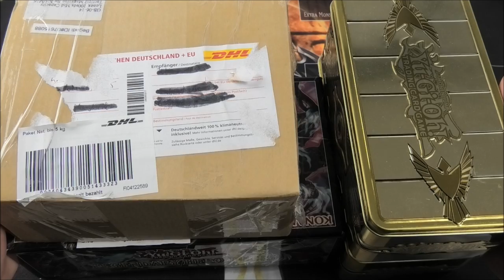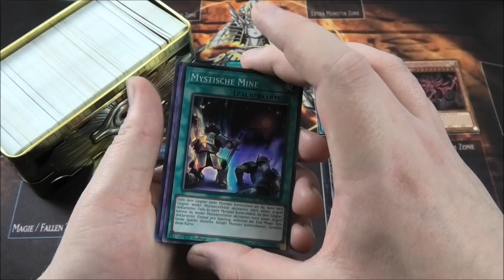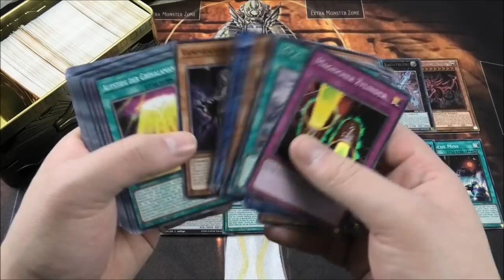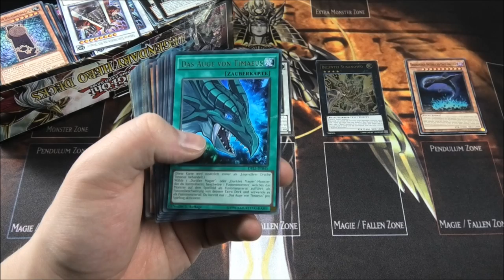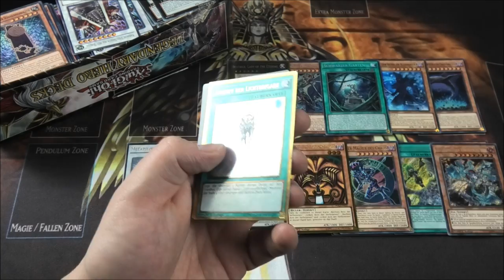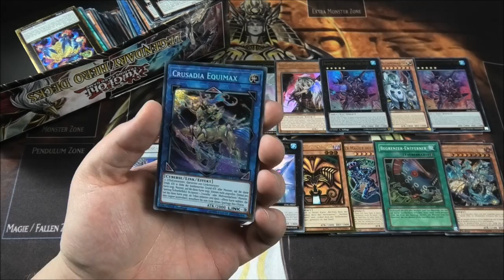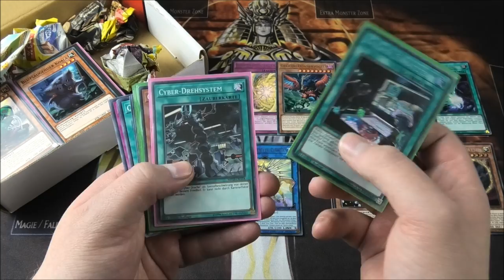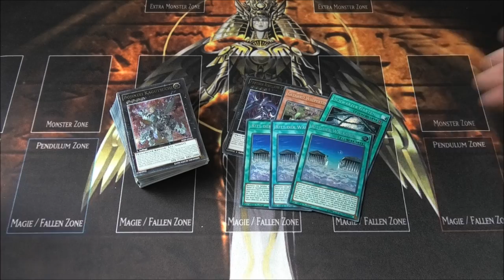???€ Sammlung KRASSER DEAL | Yu-Gi-Oh Megaopening | House of Cards